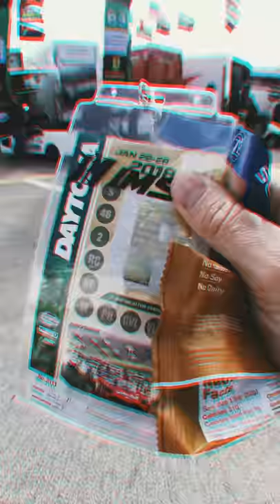VLOG: Rolex 24 Hours of Daytona 2018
I went to one of the coolest races in America, the Rolex 24 Hours of Daytona where it's all about endurance...and Waffle House. Come along and check it out.